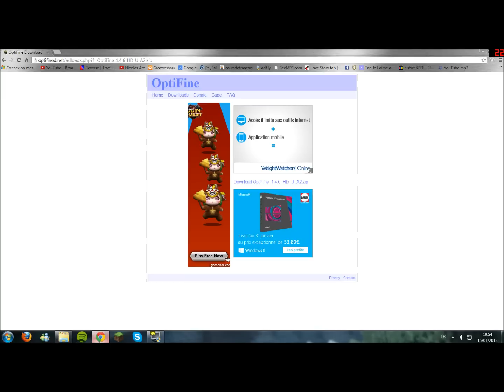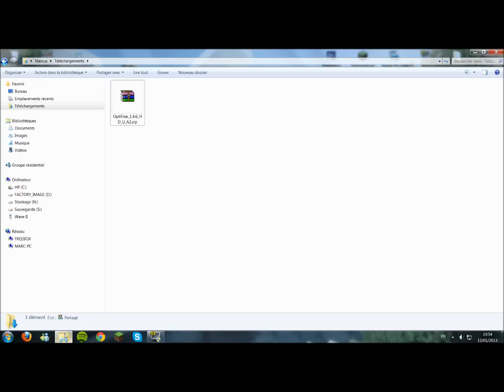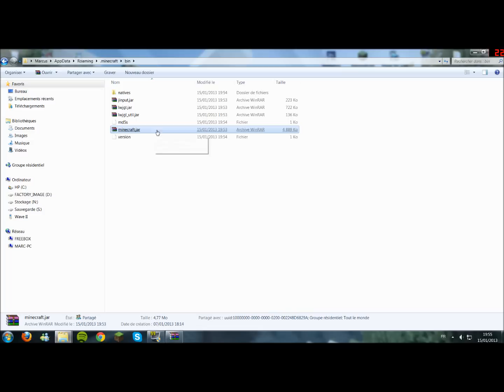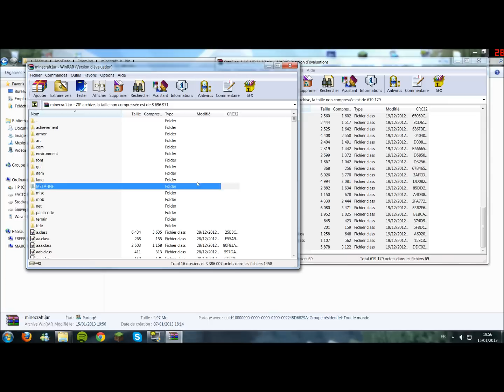[Tutoriel] [Mods] Installer Optifine en 1.4.7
Voici un tutoriel pour instaler le mod "Optifine" présenté par ArcHaze
Ce mod reduit le lag sur minecraft, vous aurez en moyenne les FPS (images par secondes) doublées !

IP: play.pleasecraftme.fr
HungerGames: hg.pleasecraftme.fr